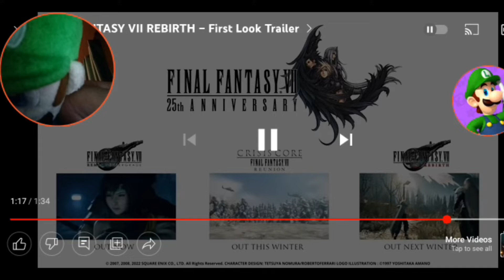Luigi React To FINAL FANTASY VII REBIRTH (First Look Trailer)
OHHHHHHHHHHHH
OHHHHHHHHHHHH
OHHHHHHHHHHHH YEAH!
THE GAME THAT WE ARE BEEN WAITING FOR EVER SINCE PART 1
AND OHHHHHHHHHHHH BOI
AM SO EXCITED
AND THAT GAME LADIES AND GENTLEMEN IS
FINAL FANTASY VII REBIRTH BABY!
& OHHHHHHHHHHHH MY GOODNESS
THIS LOOKS ALREADY FANTASTIC AND AMAZING
AND IF YOU CAN PLAY AS SEPHIROTH IN THIS GAME
AM GOING TO LOSE MY MIND BECAUSE HE WAS AMAZING IN THE FIRST FINAL FANTASY VII REMAKE
I ABSOLUTELY LOVE PART 1
IT'S EASILY ONE OF MY FAVORITE PLAYSTATION GAMES AND POSSIBLY BE ONE OF MY FAVORITE GAMES OF ALL TIME
BUT OVERALL
AM ALREADY EXCITED AND EVERYTHING ABOUT THIS GAME SO FAR LOOKS SO AWESOME AND BEAUTIFUL